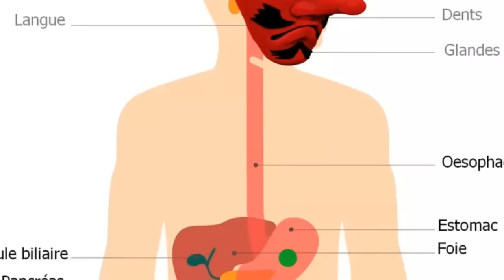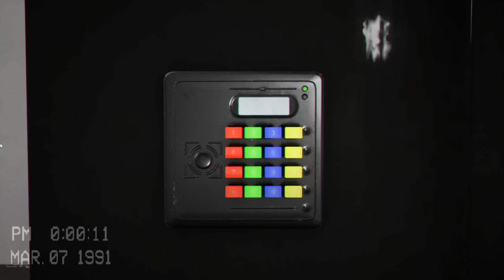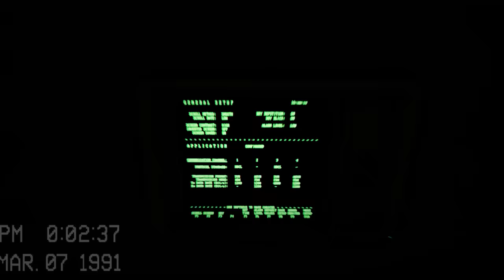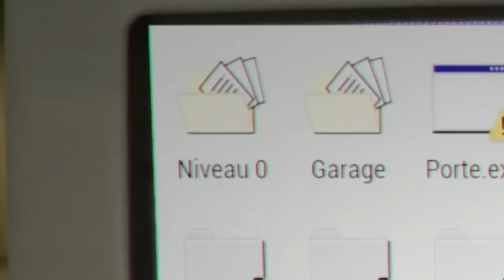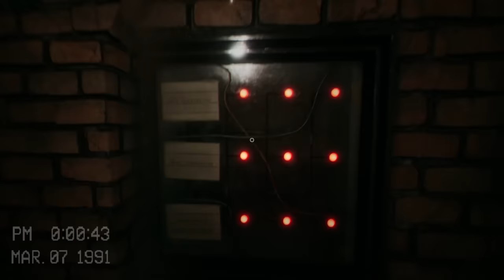J'AI TROP PEUR ! - Escape the Backrooms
Les Backrooms c'est vraiment un calvaire et en pls je me suis paumé !